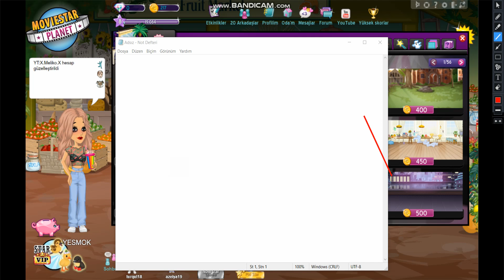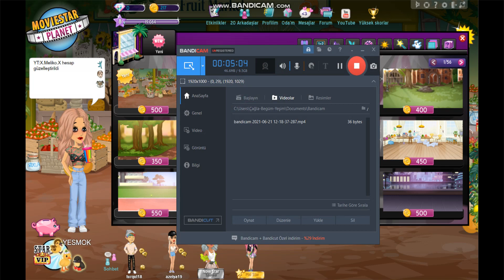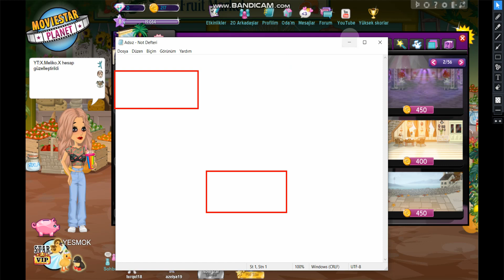yeni tema incelemesiiii